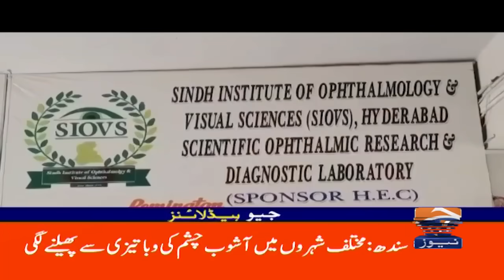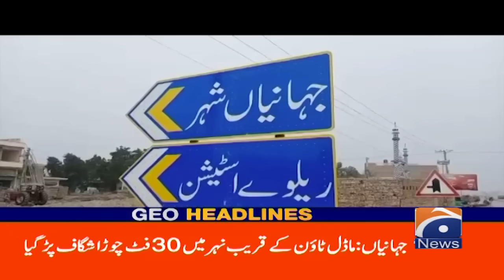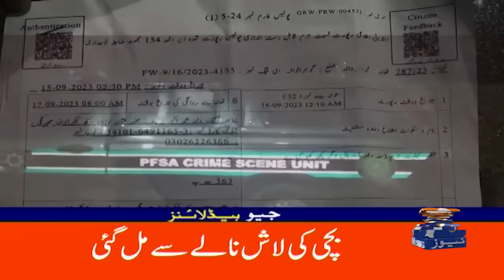Geo News Headlines 1 PM | 19th September 2023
GeoHeadlines 1 PM | 19th September 2023